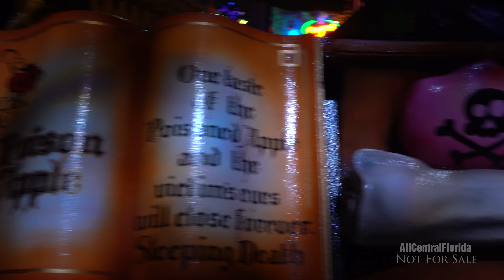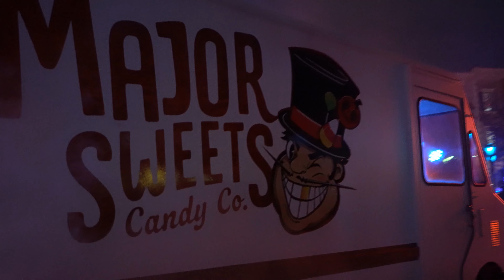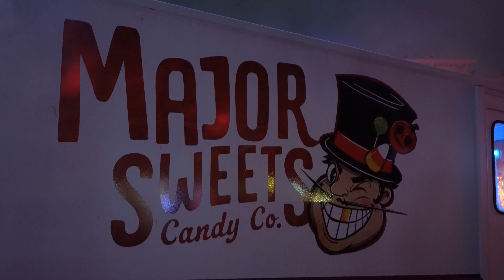Sweet Revenge | Halloween Horror Nights 2022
The sweets from Major Sweets’ candy company have turned these 1950s kids into crazed killers. With pint-sized costumed maniacs roaming the streets, Halloween will be a night of trick or treat mayhem.